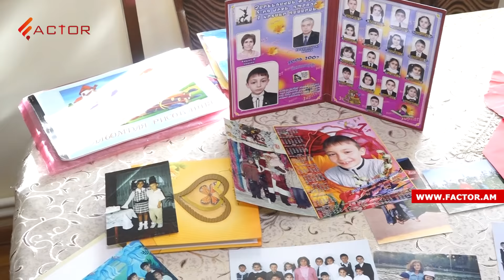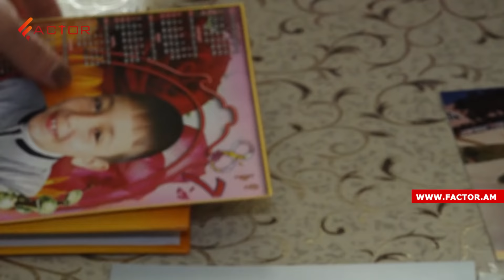Ո՞վ է մեղավոր 10-ամյա երեխայի առեղծվածային մահվան մեջ․գործը վերաբացվում է 11 տարի անց